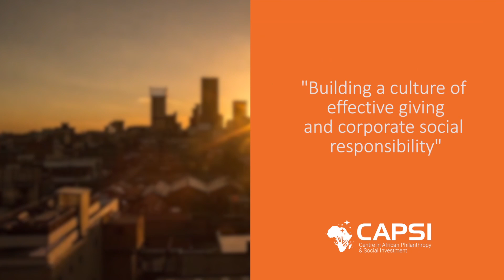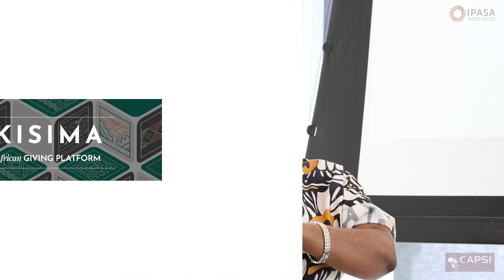Judy Dlamini and Janet Jobson | Episode 53 | Calling leadership to action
In a special episode of the podcast, Bhekinkosi Moyo is joined by Dr Judy Dlamini and Janet Jobson for a conversation on leadership in African philanthropy. Recorded at the 2023 IPASA Philanthropy Symposium, the conversation is a must-watch for current and aspiring leaders who aim to enable and stimulate a progressive sector.

Dr Judy Dlamini is the Chancellor of Wits University and Founder of the Female Academic Leaders Fellowship. Janet Jobson is the CEO of the Desmond & Leah Tutu Legacy Foundation. Together, their experiences offer listeners unique perspectives on transformation and visionary leadership. In this conversation, they discuss topics such as:
- The importance of strong leadership in African philanthropy
- The value of peer-to-peer mentorship
- Building courageous leaders for humanity through diverse cohorts
- Creating a cohesive society